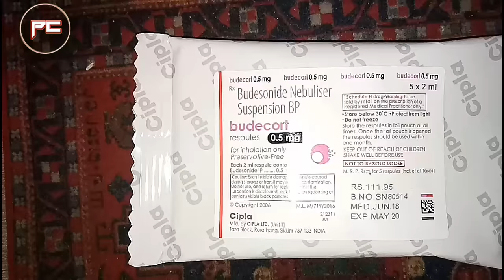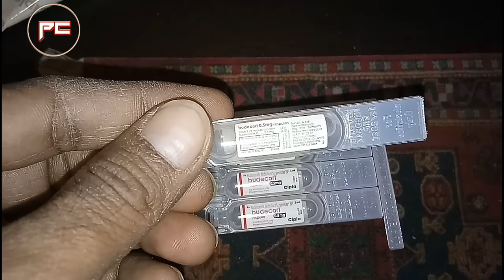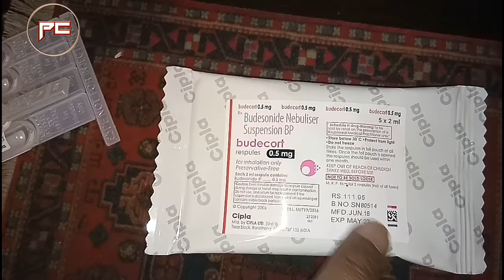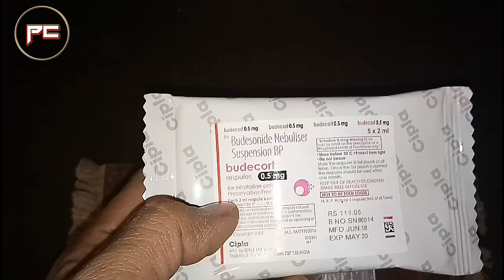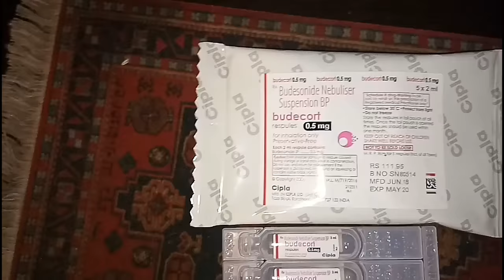Budecort Respule Cipla Review || How to Use & What are benefits – passichamp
Hello everyone..
Is video main maine cipla company ke respule budecort ke bare main sari jankari dene ki koshish ki hsi. Budecort respule ko nebulizer ke through use krte hai. Nebulization main budecort ke sath duolin asthaline respule bhi use kar sakte hai. Budecort ke parkar ka steroid hai Corticosteroid group ka.Budecort ka use asthma, copd, sneezing, cough, pnemonia jaisi disease ko thik karne ke liye kiya hai.

Cheers
Passi Champ